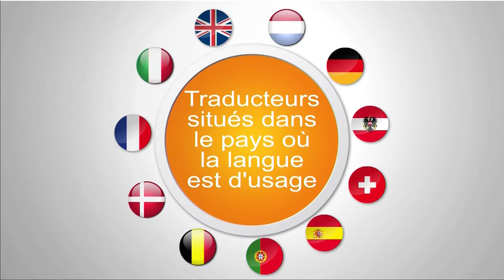Vivre a Bruxelles, s'expatrier a Bruxelles, s'implanter a Bruxelles, investir a Bruxelles - Belgique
Programme de l'emission en cours :
BRUXELLES - Emission animée par Lorie Guilbert - Journaliste

Invités plateau :
Yves de Beauregard - Directeur Sogeti BeLux - CCE
Oliver Brisac - Directeur Killmybill, manager weLLincubator
Stéphanie Sellier - Fondatrice French Connect
Bénédicte Lapeyre - Française résident depuis 30 ans en Belgique

Interventions vidéos :
Georges-Francis Seingry - Membre élu de l'AFE
Pierre Abrivard - Chargé de développement - CSE Executive Relocations
Loic Braye - Smart Expatriation
Anne-Françoise de Beaudrap - Française résidant à Bruxelles
Caroline Edery - Française résident à Bruxelles
Claude-France Arnould - Ambassadeur de France en Belgique
Alex Gaschard - fondateur de Caramigo
Anne-Christine Genouville - Présidente CCI France-Belgique

1ère Partie :
Présentation de la ville et des invités
2ème Partie :
pourquoi la Belgique attire autant les français
économie
Qualité de vie

3ème partie :
Secteurs porteurs
Marché test
institutions

4ème partie :
Quid création d’entreprise
fiscalité

5ème partie :
différences culturelles affaires

6ème partie :
culture et accueil

7ème partie :
sécurité, état d’alerte

8ème partie :
Mobilité

9ème partie :
scolarité et universités

10ème partie :
cout de la vie

Conclusion